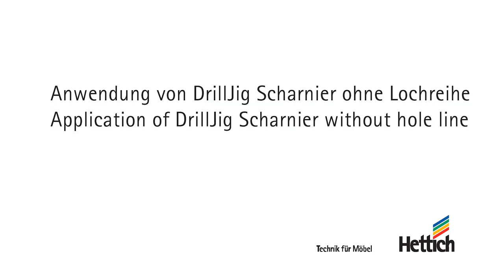Montage de charnières à l'aide du gabarit de perçage pour charnières DrillJig de Hettich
Cette vidéo montre comment, à l'aide du mécanisme de perçage DrillJig (no de commande 20165 ou 46413) et du corps de perçage pour plaques de montage pour charnières correspondant, il est possible de monter de manière extrêmement simple et précise des portes sur des meubles. Les perçages peuvent être réalisés sur les différents éléments du corps de meuble ou sur un meuble déjà monté, par ex. dans le cas du montage ultérieur de portes.

Lors de la première étape, les perçages destinés au boîtier de charnières sont réalisés au niveau de la porte à l'aide du mécanisme de perçage DrillJig. Les positions des trous sont reportées sur le côté du corps de meuble. Le recouvrement de la porte devant les fonds du corps de meuble doit être pris en compte. Le corps de perçage pour les plaques de montage est positionné contre le marqueur de ligne afin de réaliser en toute sécurité les perçages selon le système 32. Pour éviter toute perforation non voulue, il est recommandé d'utiliser une perceuse avec limitation de profondeur pour les ferrures d'angle. Enfin, les charnières et les plaques de montage sont mises en place dans les perçages prévus à cet effet, puis la porte est montée.

Dans cet exemple, le montage de la porte est réalisé avec des charnières Sensys et des plaques de montage D de 1,5 mm sur un corps de meuble présentant une épaisseur de plaque de 19 mm, un jeu périphérique de 3 mm et une cote C de 5 mm (distance de 35 mm entre le perçage de boîtier et le bord du corps). Les réglages du mécanisme de perçage peuvent, bien entendu, être adaptés individuellement à d'autres épaisseurs de plaque, jeux et cotes C.

Vous trouverez de plus amples informations sur les ferrures et les aides au montage à l'adresse
Cet article est disponible dans la boutique en ligne de Hettich à l'adresse

Cette vidéo, ainsi que toutes les vidéos de la liste de lecture « Fabrication de meubles avec des gabarits de perçage professionnels », ont été réalisées dans le cadre d'un projet conjoint avec le « Berufskolleg für Technik », une école technique professionnelle située à Ahaus en Allemagne.
Scénario et réalisation : Peer Beykirch et Marco Jentzsch, avec l'assistance technique de Manfred Ameis. Merci beaucoup !